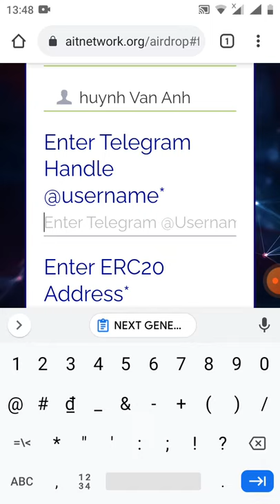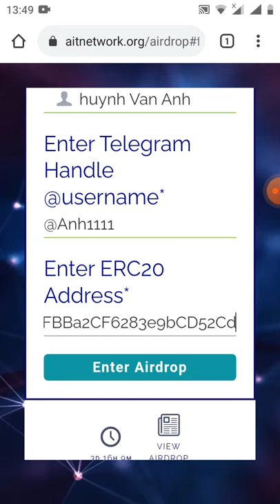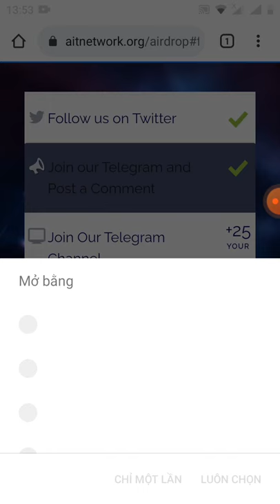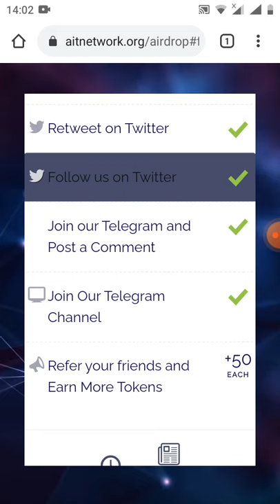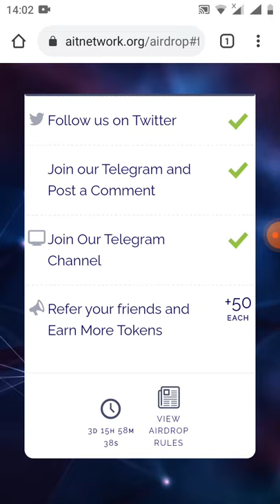hướng dẫn nhận 100 token AITN (mạng ETh dự án tiềm năng)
Link đk